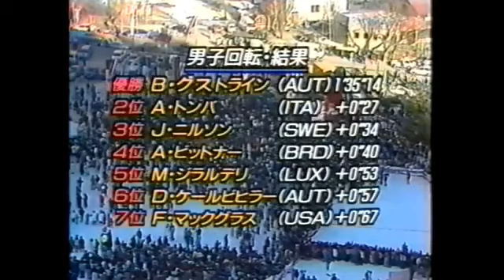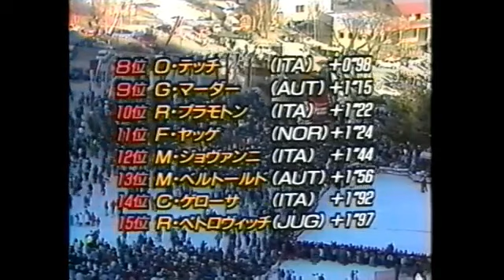Bernhard Gstrein wins slalom (Lienz 1988)